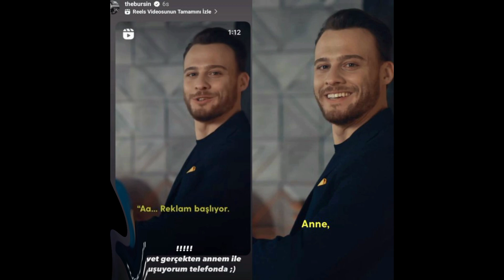KEREM BÜRSİN REGRESA A LA PANTALLA CON LA SERIE “PLATONIC LOVE”